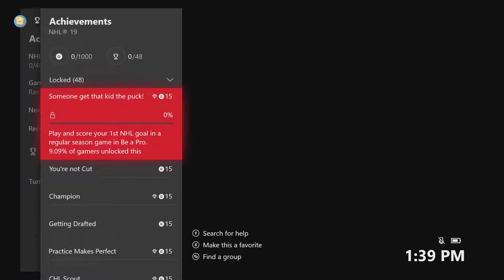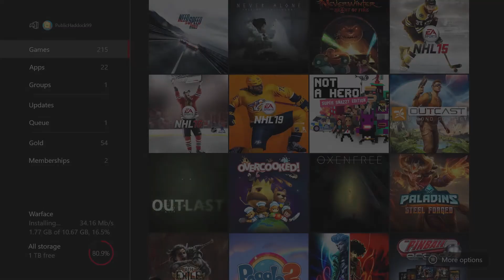NHL 19 Gameplay 1 2019 06 14 13 39 16